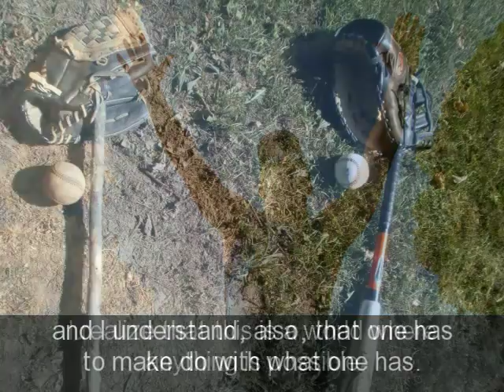A Visual Production of the poem "Football" by Louis Jenkins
I decided to visually narrate this poem because of the great imagery it shows that can be better explained with pictures.